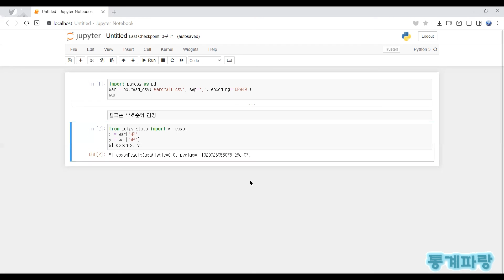파이썬을 활용한 통계분석 - (34) 윌콕슨 부호순위 검정(Wilcoxon Signed-Rank Test)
윌콕슨 부호순위 검정(Wilcoxon Signed-Rank Test)

비모수적 방법으로 대응표본 t검정을 실시합니다.